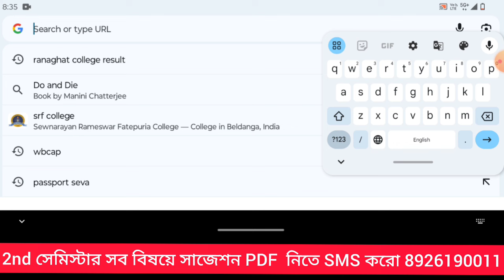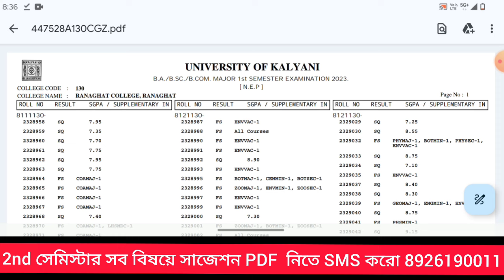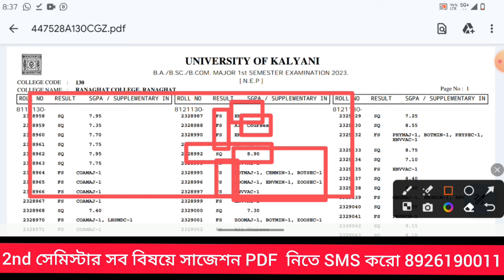Kalyani University 1st semester NEP Result Publish 2024 | পাশ করলে না ফেল করলে কিভাবে বুঝবে?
2nd সেমিস্টার নতুনদের Mejor & Minor or SEC   এর সমস্ত সাজেশন এর ভিডিও লিংক দিয়ে দিলাম আসা করি দেখো 80 % থেকে 95%  কমন তোমাদের অনেক হেল্প হবে বাকি গুলো কিছু দিন পরে সব পেয়ে যাবে

kalyani_university_1st_Semester_exam_result_published_2024
Kalyani university 2nd semester history suggestion , kalyani university 2nd semester political Science suggestion 2024 , bengali suggestion 2024 , 2nd Semester Aecc English suggestion 2024